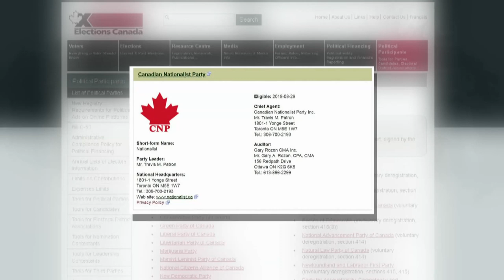Canadian Nationalist Party concerned about release of members' identities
An anti-hate group plans to expose the names of hundreds of supporters of the Canadian Nationalist Party. The far-right group became eligible to register as an official political party for the upcoming federal election, but a former police chief has warned the public shaming members of the public could be dangerous.